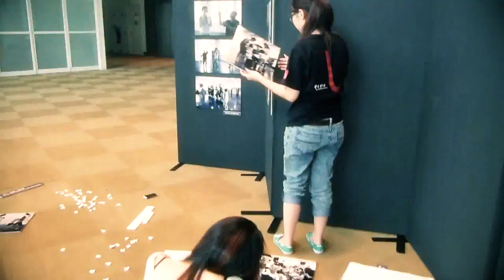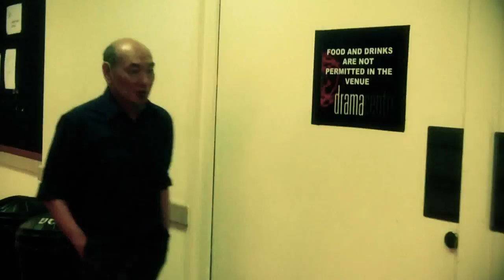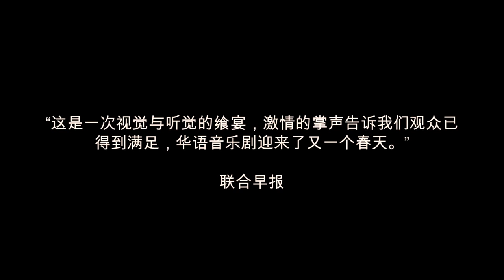《老九》音乐剧开演点滴！Lao Jiu: The Musical opening performance in a nutshell!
实践剧场呈献
第276部作品

郭宝崑节

《老九》音乐剧
每个人的心中都有一个老九... ...

原著: 郭宝崑
剧本改编: 刘晓义
作曲: 黄韵仁
作词: 小寒
导演: 郭践红
副导演 / 编舞: 田伟鸿
编曲: 冯文甫
木偶设计: 何家伟 (猴纸剧坊)

《老九》是郭宝崑最通俗易懂的作品之一。2005年，《老九》首度改编为音乐剧，今年将推翻首版《老九》音乐剧版本，以全新的创作和阵容再次出发！

老九，家中排行第九的独子。被家人寄以厚望的他，有机会问鼎一项极具声望的奖学金。就在即将迈向光辉前途的重要关头，他犹豫了。原来他想继续学习自己热爱而又濒临失传的传统木偶表演艺术。究竟老九会追求自己的理想，还是步上领取奖学金的光明大道？游走于理想与现实、传统与现代之间，他该作何抉择

2009年，《天冷就回来》的载誉重演。
2010年，《聊斋》古装摇滚音乐剧的大胆创新。
2012年， 实践剧场再次精心打造， 网罗本地剧场与乐坛群英，重新演绎郭宝崑不朽名作《老九》！

"《老九》是郭宝崑最通俗的戏剧作品. 更深入民心，这是因为《老九》有个很吸引人的主题―梦的追求。" 联合早报

关于"郭宝崑节"2012-- 寻找郭宝崑
2012年是戏剧大师郭宝崑先生逝世十周年。在这一年里，实践剧场将以"包容开放、求同存异"为理念，联合各方的艺术界朋友，共同呈献"郭宝崑节"。我们不仅仅是要回顾郭宝崑，更重要的是要寻找在当今的时空坐标里，郭宝崑与我们的深层关系。

12 -- 29/7/2012
8pm (星期二至六 Tue -- Sat)
2.30pm (星期六和日 Sat & Sun)
戏剧中心剧院 (国家图书馆3楼)
100 Victoria Street, Singapore 188064

票价 (不含 SISTIC 手续费):
$66, $56, $46
(预演 Preview 12/7/2012) $50, $42, $35

华语演出，附英文字幕

注意: 本剧含有少量不雅语言

现在就前往SISTIC购票!

The Theatre Practice presents
276th Production

Lao Jiu The Musical
A Boy. A Dream. A Choice.

Original script by: Kuo Pao Kun
Script Adaptation: Liu Xiaoyi
Composer: Eric Ng
Lyricist: Xiaohan
Director: Kuo Jian Hong
Associate Director & Choreographer: George Chan
Arranger: Bang Wenfu
Puppet Design:Benjamin Ho (Paper Monkey Theatre)

Lao Jiu is one of Kuo Pao Kun's most popular and accessible works. In 2005, Lao Jiu was adapted into a dazzling musical for the first time, and this year it will be restaged as an entirely new creative production to be rolled out featuring an exciting new lineup of performers and creative collaborators!

As the only son in the family, Lao Jiu (the ninth born) realises that he should grasp the prestigious scholarship opportunity that has opened up for him; yet, he hesitates at the critical junction of attaining the academic prize. Where his passion lies instead is in mastering the traditional art of puppetry. Will Lao Jiu persist in pursuing his dream, or will he continue upon the well-trodden scholarly path? Caught in between what his heart dictates and what his family desires, what decision will he make?

2009: Restaging of widely acclaimed Mandarin musical,"If There're Seasons...".
2010: The first local period rock musical in Mandarin Liao Zhai Rocks! premiered.
2012: The Theatre Practice is proud to bring you one of Kuo Pao Kun's best loved plays, Lao Jiu, adapted into a musical by some of Singapore's top theatre and music talents.

"One of Kuo Pao Kun's widely accessible works, Lao Jiu touches many hearts because of its captivating theme -- the pursuit of one's dream."
Lianhe Zaobao

About Kuo Pao Kun Festival 2012 -- In Search of Kuo Pao Kun
2012 marks the tenth anniversary of Kuo Pao Kun's passing. Perhaps best known for pioneering and developing multicultural themes in his body of works, Kuo's humanistic ideals, integrated into his brand of theatre continue to rouse and inspire theatre-makers today. This festival is open to all who share our passion; beyond honouring him, we wish to explore our intricate relationship with Kuo Pao Kun a decade later.

12 -- 29/7/2012
8pm (Tue -- Sat)
2.30pm (Sat & Sun)
Drama Centre Theatre (National Library Building, Level 3)
100 Victoria Street, Singapore 188064

Ticket Prices (excludes SISTIC fee):
$66, $56, $46
(Preview 12/7/2012) $50, $42, $35

Performed in Mandarin with English surtitles

Advisory: General (Some Coarse Language)

Book now at SISTIC!